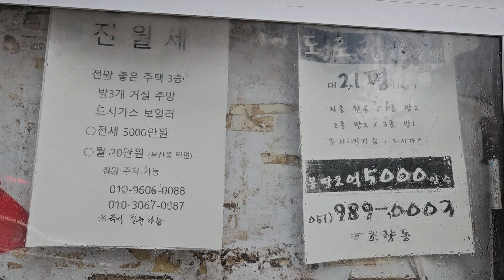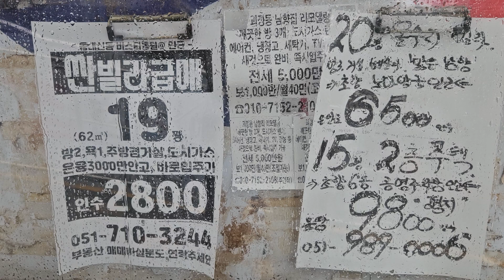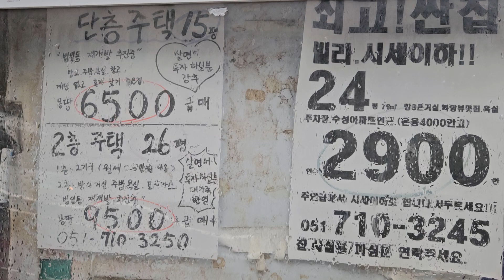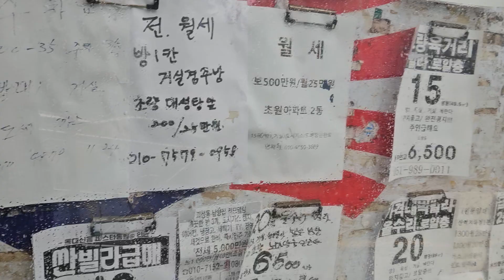6월22일 10-8. ■ 부산 동구 초량. 예그린아파트밑. 부동산게시판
◀갈매기소식TV 업무  설명▶  갈매기소식TV 는 걷기운동을 통한  "건강한 삶 살기 " 유튜브 채녈
입니다

    60대 이상  노년에는 이성과 육식을 멀리하고 하루두끼 식사와  생채식을 기본 식단으로 하여  정직하고  절제된 생활과  봉사의 삶을  통하여 무사고, 무병을  유지하여  자유민주 대한민국과  지역사회에  기여하는 행동이  최고의 선 이며  신이 원하시는 삶 인 것입니다

1) 부산지하철이나 대중교통을 이용하여 가볼만한 부산의 숨어있는 명소를  찾아가는 길 을  소개
2) 부산지역내 위치한 모든산의  등산(걷기)코스를 세밀하게 동영상 촬영업로드 시켜놓았으며 계속 수정보완 합니다

3)무사고  무병장수 경험지식  상호 토론 및 개인별 체질을 고려  자발적으로 선택하여  실천경험  공유